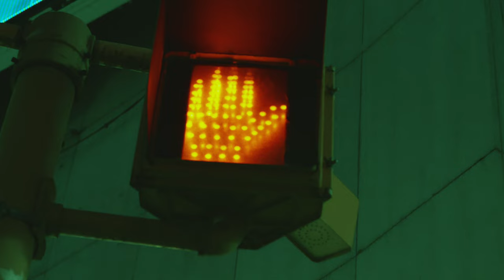Jaicko Lawrence x Kingservant - Nothing Left (Music Video)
Official Music Video for Nothing Left by Jaicko Lawrence and Kingservant. This is the second release from the KingMinded collaboration project between  @JaickoLawrenceOfficial   and @iamKingservant

SONG CREDITS
Written, produced and performed by Jaicko Lawrence & Kingservant
Recorded and mixed by Jaicko Lawrence at Sky Movement Studios
Mastered by Chris Maughan (Audio Speakz Studio)

VIDEO CREDITS
Director; Editor: Andrew Thornhill @drewzalem and Jaicko Lawrence

BTS
Omari Lifestyle Photography

SPECIAL THANKS
Ramon Husbands
Classic Cuts Barbados